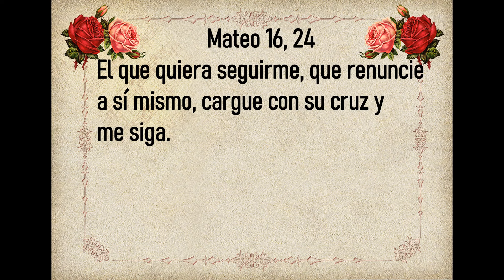Evangelio de Hoy Sábado 24 de Agosto 2024. San Juan 1, 45-51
“¿Acaso puede salir de Nazaret algo bueno?”
evangeliodehoysábado San Juan 1, 45-51
Lectura, Salmo, Evangelio y Homilia de Hoy 24 Agosto

🙏 Mateo 16, 24 El que quiera seguirme, que renuncie a sí mismo, cargue con su cruz y me siga. 🙏

🙏Evangelio de Hoy Sábado 24 de Agosto 2024🙏
Fiesta de San Bartolomé
Santo                       San Bartolomé
Primera Lectura     Apocalipsis 21, 9-14
Salmo               144
Santo Evangelio     San Juan 1, 45-51